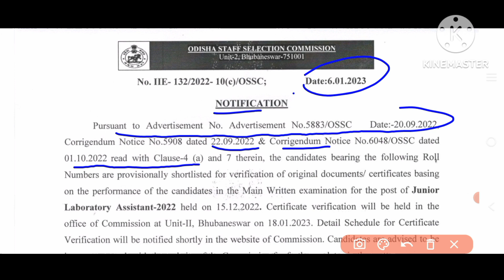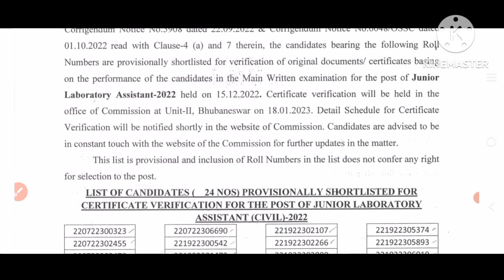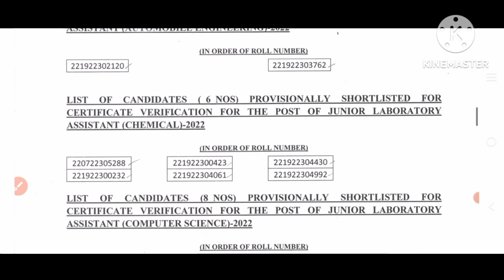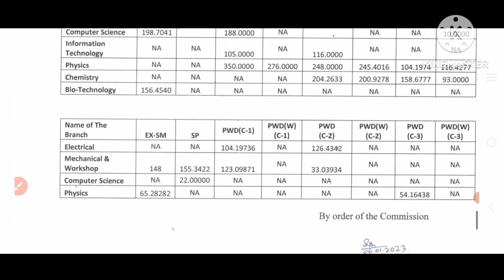OSSC JLA 2023||Final Result 2023||ଆସିଗଲା ନୋଟିସ ||ନିଜର ରୋଲ ନମ୍ବର ଚେକ କରନ୍ତୁ